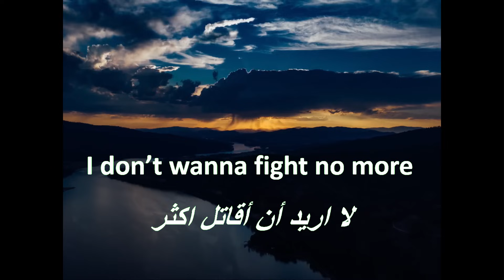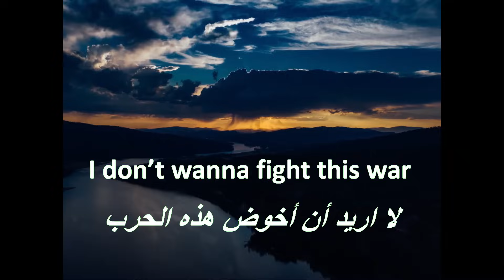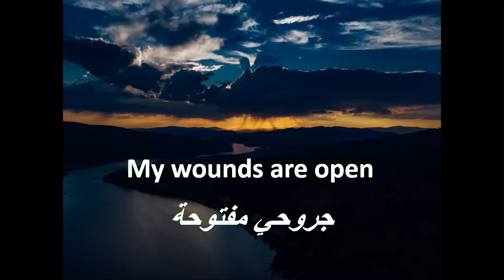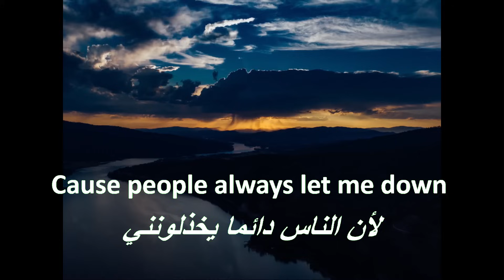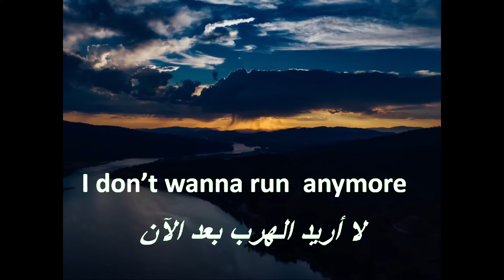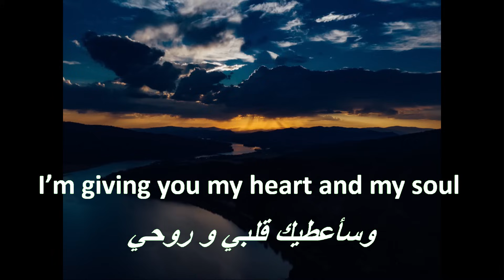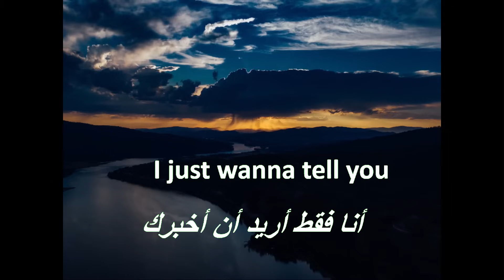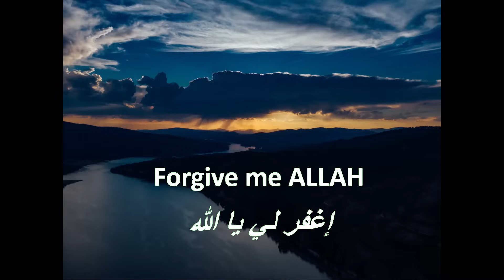learn english from nasheeds /Heart touching Nasheed/أنشودة إنجليزية مترجمة في قمة الروعة و الإحساس